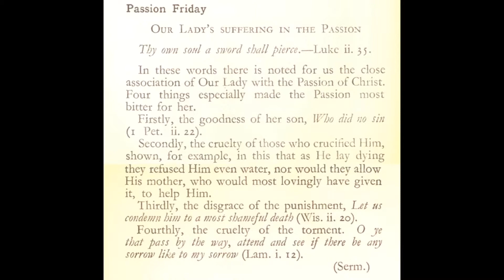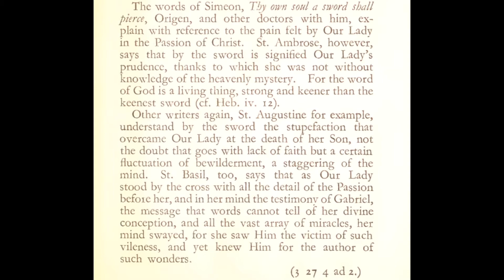On Mary & the Passion | Lenten Aquinas 38 (music 2019)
Meditation from St. Thomas Aquinas for the 5th Friday of Lent (4/8/2022, 3/31/2023, 3/22/2024)

0:00 4 Things Made the Passion Especially Bitter
0:56 Words of Simeon

Sources:
(1) Unidentified Sermon
(2) ST III Q27 A4 ad2,
(3) Commentary on the Sentences, Bk1 D49 Q1 A3
No online English translation available

Thumbnail Image: SS. Peter and Paul's Church, Clonmel, County Tipperary, Ireland, 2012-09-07. Detail of left stained glass window of the sixth bay of the west aisle, depicting Saint Thomas Aquinas.